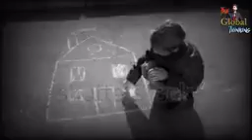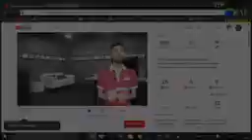Glaze trading India private limited company 2232